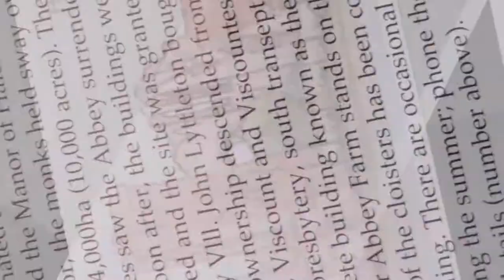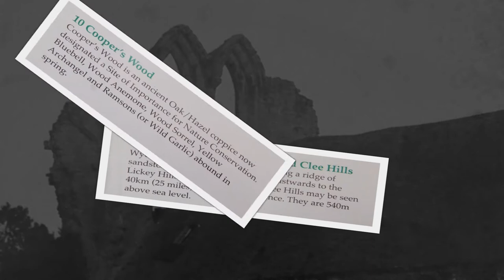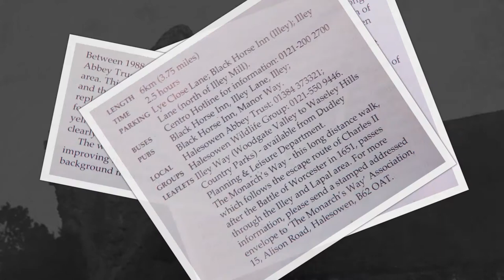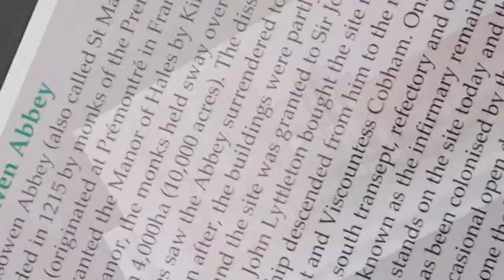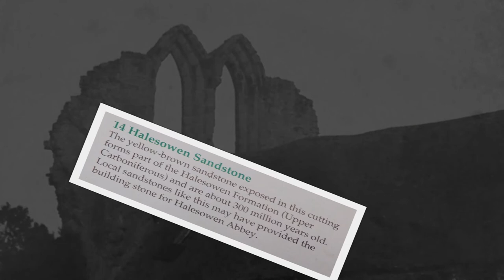Illey and Lapal Walk, Halesowen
Part of the old countryside walks in dudley history leaflet series some leaflets are no longer available.
( leaflet no longer available ) ( also see video link below)

Blackbrook Valley
Buckpool and Fens Pools
Bumble Hole
Limestone Walk
Lutley Walk
Pedmore Walk     ( I could never find this leaflet )
Pensnett Railway
Shenstone Way
Stour Valley.

Has you can tell i make these videos for myself rather than for views and no one else unless your interested in walking about the local area too.

 PLEASE NOTE due to the age of these leaflets from 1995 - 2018  some information maybe out of date such has public houses and parking and geopark and nature reserves status and so on.

yes more unprofessional film making at your finger tips to enjoy.

please note due to the age of these leaflets and videos some of the information above maybe out of date.